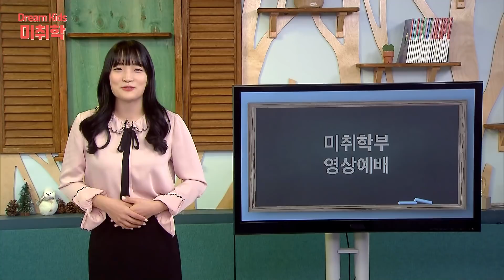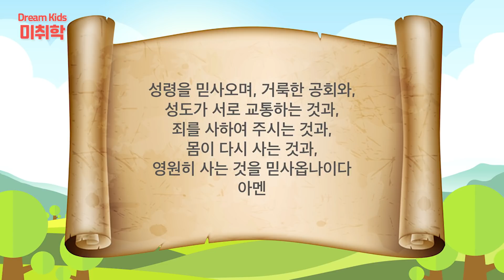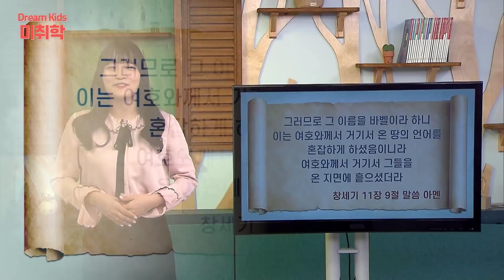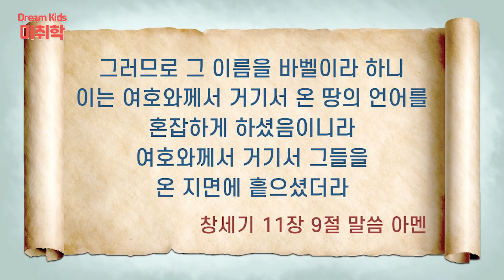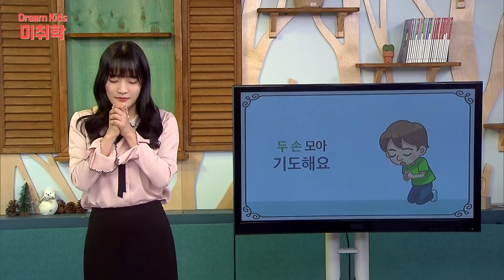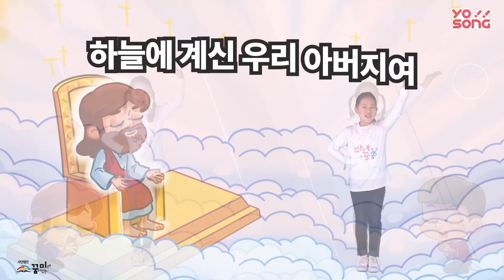20220130 미취학부 영상예배 (박유정 전도사)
제목 : 죄를 심판하셨어요 - 박유정 전도사
본문 : 창세기 11:9